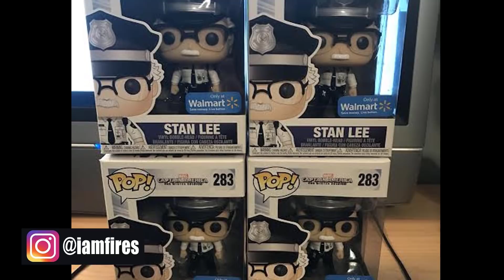ROBERT DOWNEY JUNIOR DROPS A HUGE SPOILER for AVENGERS 4 END GAME and Iron Man's Fate